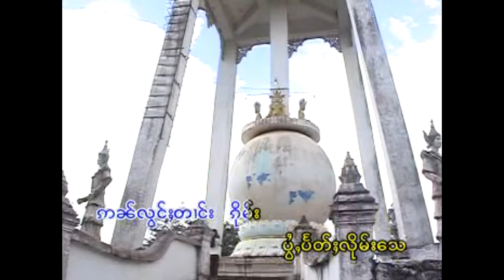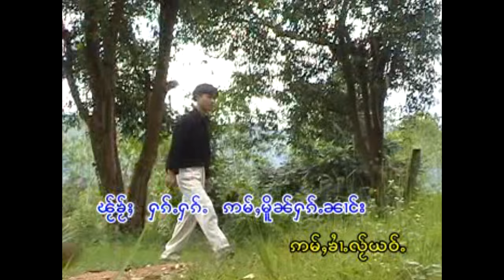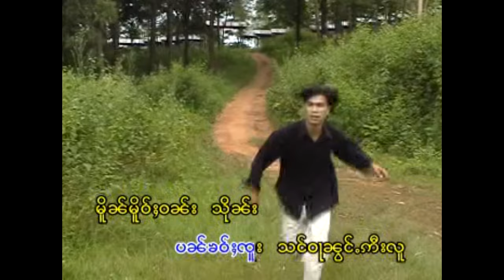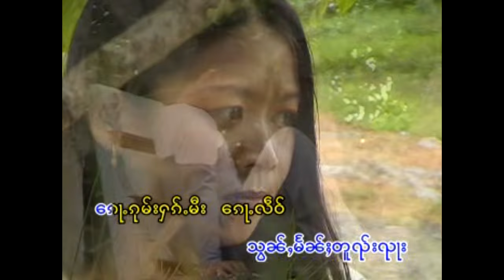จายพ้อมแสงเมือง - ก้อกุมฮัก | ၵေႃႉၵုမ်းႁၵ်ႉ - ၸႆၢးၽွမ်ႉသႅင်မိူင်း [Official MV]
ေၵႃႉၵုမ်းႁၵ်ႉ - ၸႆၢးၽွမ်ႉသႅင်မိူင်း

ก้อกุมฮัก - จายพ้อมแสงเมือง

ၶပ်းၶိုင်ႁဵတ်းဢွၵ်ႇ  ONPA  ဝဵင်းလိူဝ်ႇ

แท็ก.